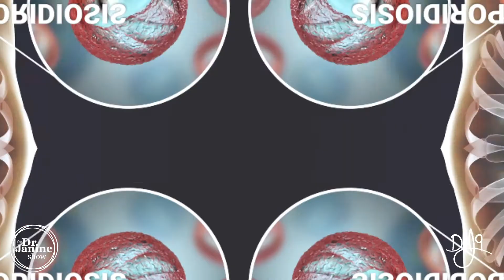What Your Poop Says About Your Health | Why Does My Poop Float? | Dr. J9 Live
In this video, Dr. Janine talks about what your poop says about your health and what causes watery poop.  She looks at how some viruses can cause watery poop.  She explains how certain parasites infections, like Cyclospora and Cryptosporidiosis, can cause watery poop.  She talks about bacteria infections, like e. coli, c. difficile, or salmonella can also cause watery poop.  Lastly, Dr. Janine shares her tips for how to fix watery poops naturally.

Video Chapters
00:00 – Intro
00:10 – Viruses
00:29 – Parasites
00:44 – Cyclospora
01:43 – Cryptosporidiosis
02:02 – E. Coli, C. Difficile, Salmonella
02:11 – Tips for Watery Poop